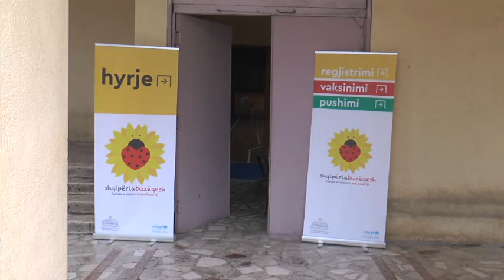Të martën nis proçesi i vaksinimit antikovid për mësuesit, 800 prej tyre kanë pranuar të vaksinohen